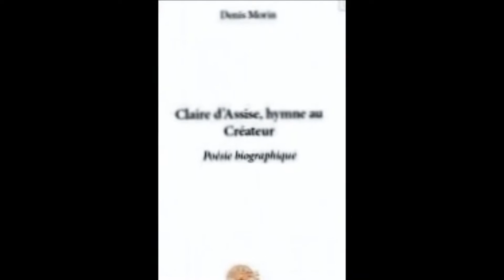Ma Sœur l'Eau - Poème de Denis Morin - Recueil Sainte Claire d'Assise Hymne au Créateur -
"MA SŒUR L'EAU" poème de l'écrivain Québécois DENIS MORIN.
Recueil "Claire d'Assise, Hymne au Créateur" chez Edilivre.

Victoria Douglas de Antiquis interprète et réalise la vidéo.

JV-Photographie prête aimablement ses magnifiques photos N.B. & couleurs de la Chartreuse au Cirque de Saint Même !
Ses photos illustrent la lecture du poème "Ma Sœur l'Eau". Jérémy Varon Photographie

Un Lauréat pour le Canada en 2016... Denis Morin : Camille Claudel "La valse des gestes" !

Félicitations Denis Morin

Vidéo remastérisée en l'honneur de la journée mondiale de l'EAU, le 22 Mars 2016.